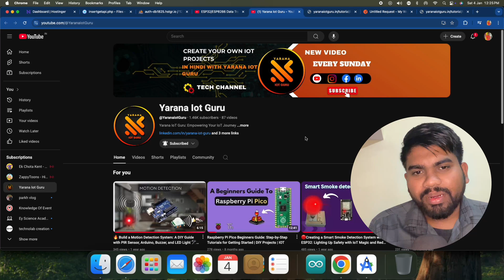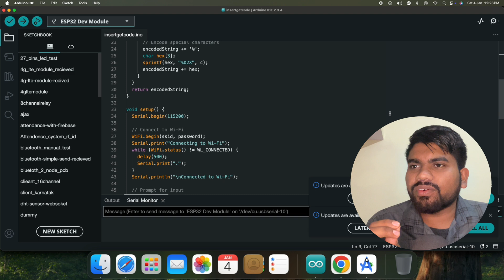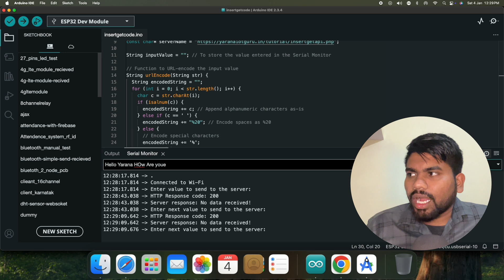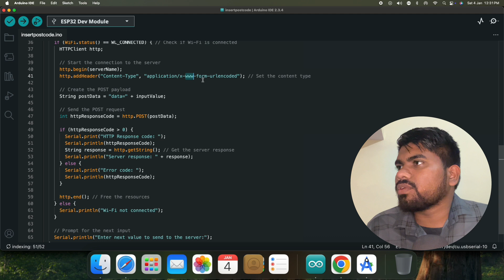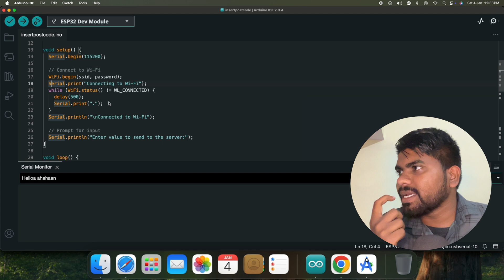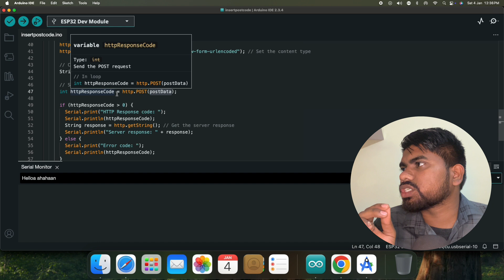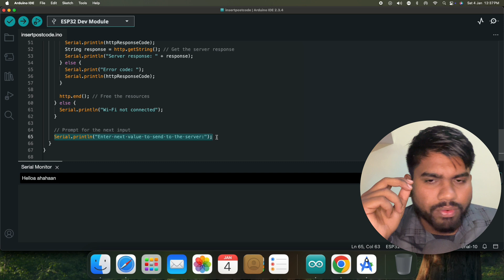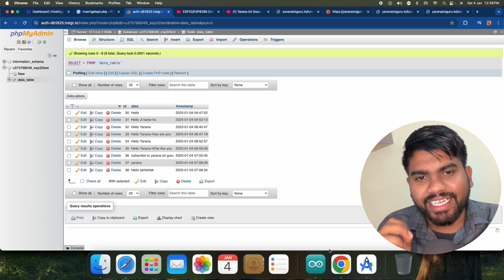How to Send Real-Time Data from ESP32 and ESP8266 to MySQL Database | Easy Step-by-Step Tutorial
📌 Welcome to Yarana IoT Guru – Your Gateway to Innovative IoT Solutions!

In this tutorial, we’ll walk you through an exciting journey of sending real-time data to a MySQL database using ESP32 and ESP8266. Whether you're a beginner or an advanced IoT enthusiast, this step-by-step guide will help you master the art of connecting IoT devices with databases for efficient data management.

From setting up your ESP32/ESP8266 to creating a seamless connection with a MySQL database, we’ve got you covered! Learn how to log random data entered via the Serial Monitor into your MySQL database in real-time and explore the fundamentals of IoT development.

What You'll Learn in This Tutorial:
📡 How to connect ESP32/ESP8266 to Wi-Fi.
🔗 How to create a MySQL database for data storage.
🧩 How to write PHP scripts for data insertion and retrieval.
💻 How to send and log random data from the Serial Monitor into a MySQL database.
🚀 How to use HTTP GET/POST methods for database interaction.
✅ Real-time data logging and testing with ESP32/ESP8266.
This tutorial is perfect for IoT beginners, hobbyists, and professionals who want to dive deeper into IoT data logging and database management!

send data from esp to mysql database , send data from esp32 to mysql database , send data from esp8266 to mysql database , send data from node mcu to mysql database

Why Choose Yarana IoT Guru?
At Yarana IoT Guru, we aim to bring you the most innovative and practical IoT projects, tutorials, and updates. Our mission is to simplify IoT development for everyone and inspire you to create smarter solutions for a connected world. Whether you're working on home automation, smart devices, or industrial IoT systems, we've got content that caters to your needs.

Join Us in the IoT Revolution!
Explore the endless possibilities of Internet of Things (IoT) and learn how to build smart, connected systems for your home, office, or industrial applications. Don’t miss out on our in-depth tutorials, beginner-friendly guides, and advanced IoT solutions.

Together, let’s make your IoT journey easy, fun, and impactful! 🌐💡🏠